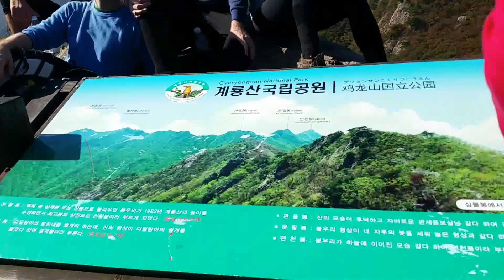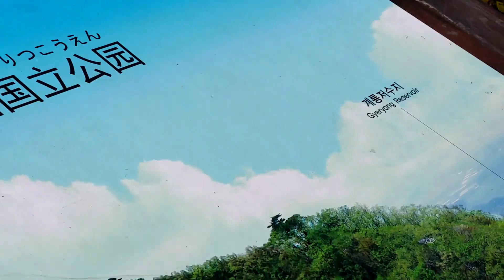Hike up Gyeryongsan ..seoul hiking group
To enjoy better quality, set full screen with HD720P